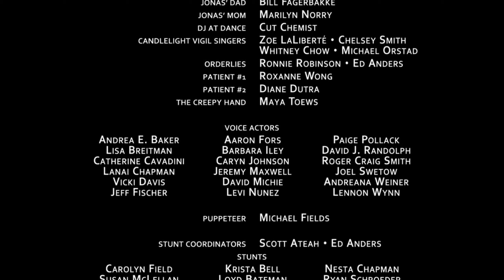Garota infernal 2009 - Dublado Part Final